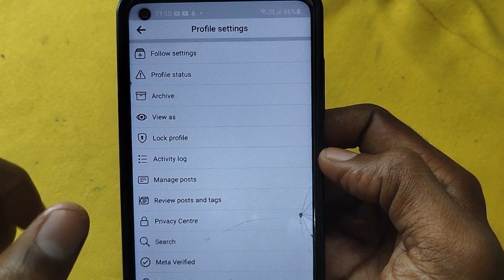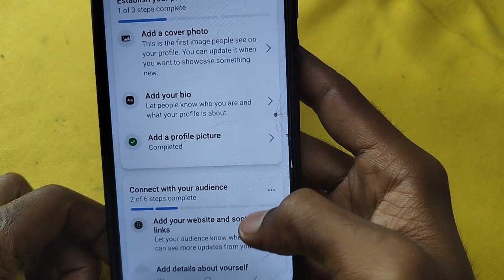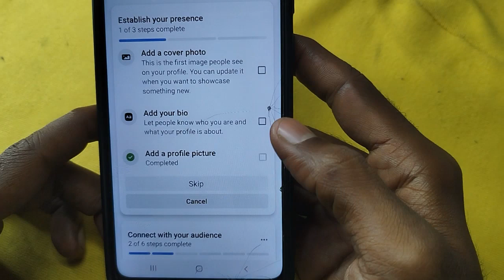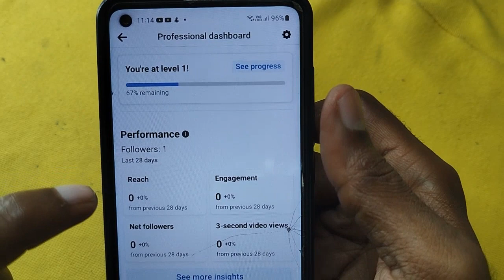facebook me professional mode kaise on kare | how to turn on professional mode on facebook | convert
Your Query -
facebook account ko professional account mein convert kaise kare
facebook account ko professional account mein kaise convert karen
facebook profile ko professional kaise banaen
facebook profile ko professional mode mein kaise karen
facebook profile ko professional dashboard kaise banaye
facebook profile ko professional kaise karen